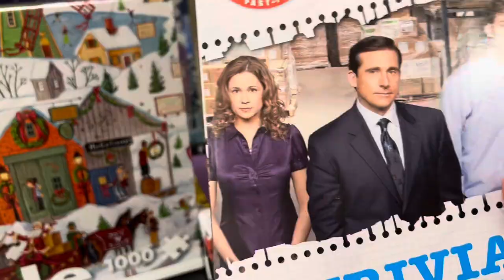A Mad Rush | Marshall’s | Groceries | Vlog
I’m in the thick of it! No worries though..I got this. When you’re a shopping vlogger a mad rush is just a small thing.